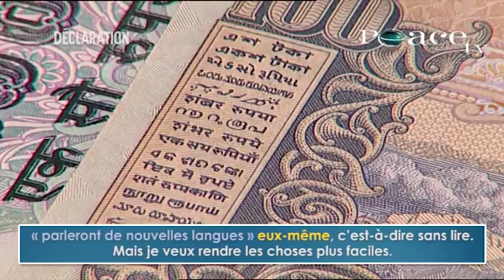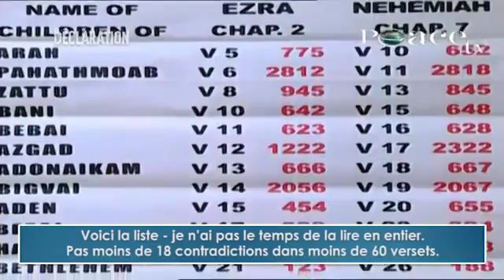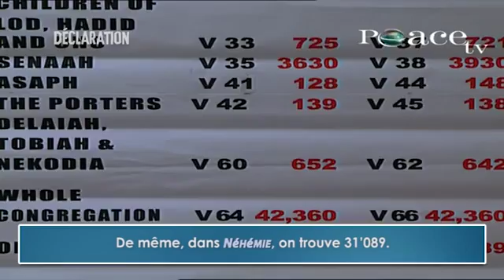DÃ©bat 4 Contradictions Erreurs dans la Bible Zakir Naik VS William Campbell